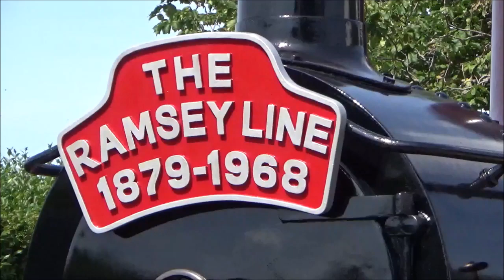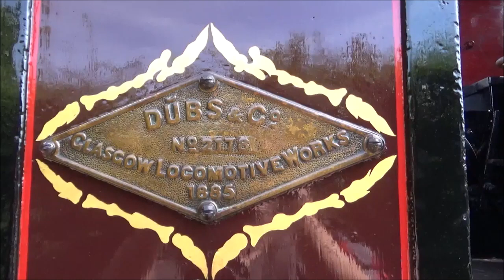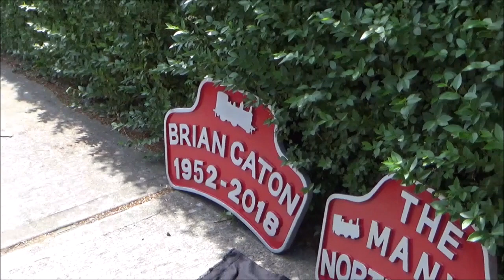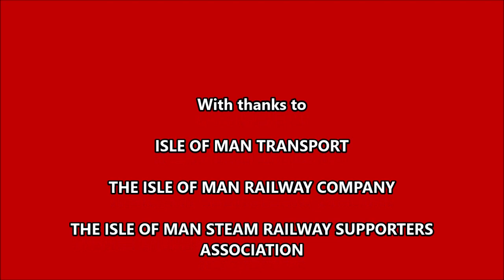Isle of Man Steam Railway (July 2018)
Footage and photographs recorded during an annual visit to the Isle of Man Steam Railway, in July 2018 while the annual heritage transport festival was taking place. Including a private photo charter, the 'Manxman' to Port Erin, and a photography evening at Douglas station.

Locations are Douglas, Port Soderick, Santon, Ballasalla, Castletown, Ballabeg, Colby, Port St Mary and Port Erin.

(NOTE - Footage and photographs from the private photo charter and the photography event at Douglas station, were recorded under staff supervision and from positions of safety, as part of these pre-organised events.)